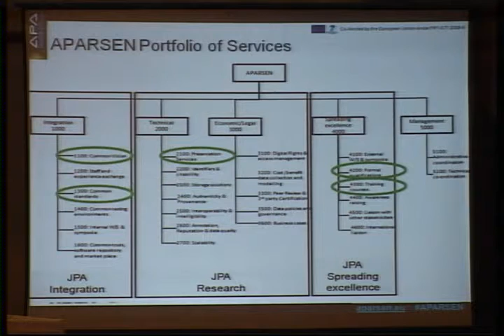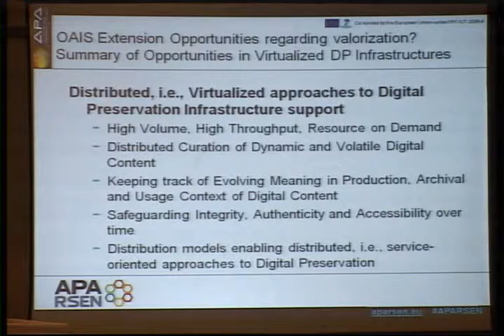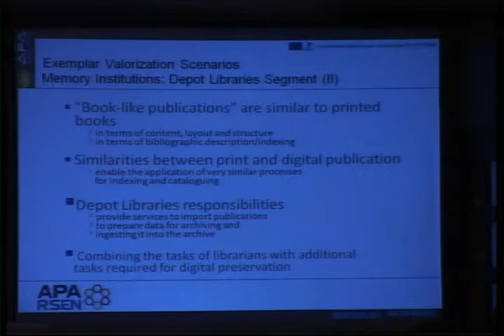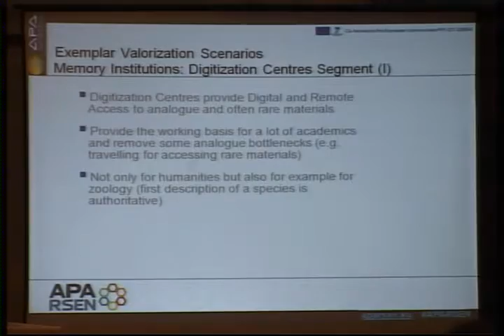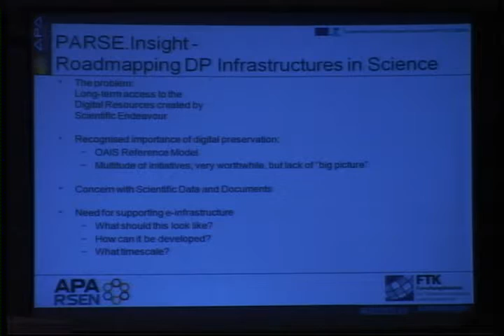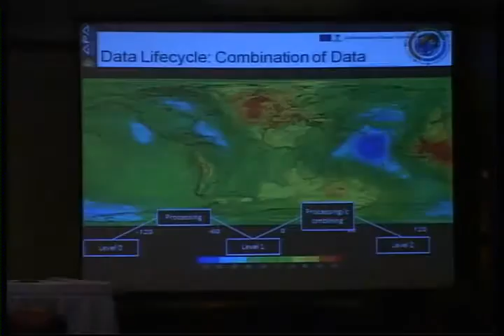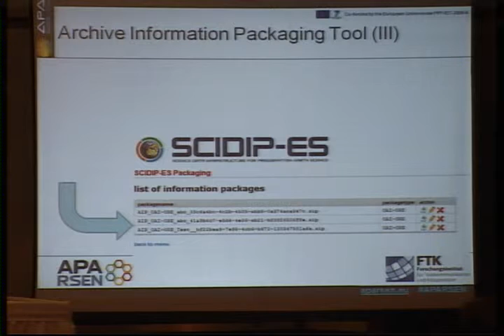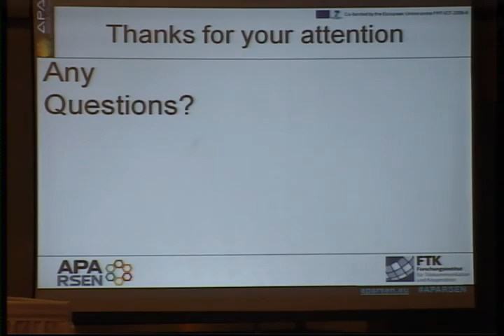Matthias Hemmje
Towards a Virtual Centre of Excellence supporting Digital Preservation of the Records of Science.

APA/ C-DAC International Conference on Digital Preservation and Development of Trusted Digital Repositories 5-6 February, 2014 organized by C-DAC at India Habitat Centre New-Delhi